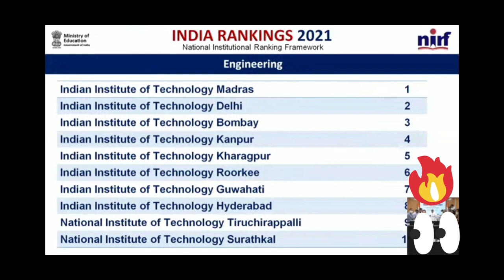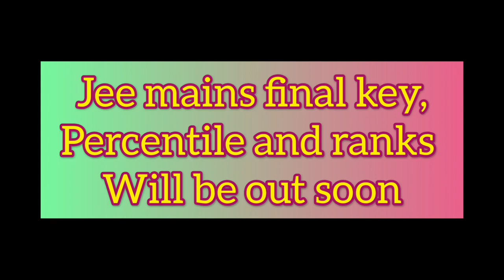nirf ranking 2021|india best University 2021| nirf ranking released 202| nirf latest news 2021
This video contain nirf 2021 rankings of collages under various categories like engineering,university,law,pharmacy,research etc

nirf ranking 2021
nirf2021
engineering collages

engineering
university
law
pharmacy
research

Union HRD Minister,IIT Madras,Indian Institute of Science Bengaluru,IIM Ahemdabad,AIIMS,Miranda College,India Rankings 2021,Rankings of universities,Indian Institute of Technology Madras,Indian Institute of Technology Delhi,Indian Institute of Technology Bombay,Indian Institute of Technology Kharagpur,Indian Institute of Technology Kanpur